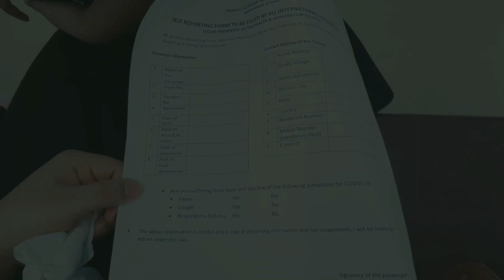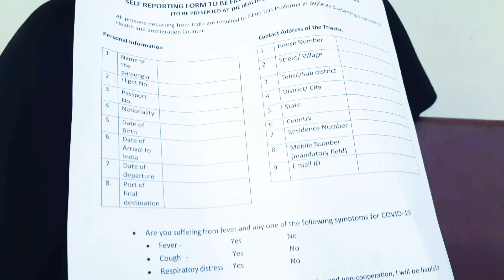ആശങ്കകൾക് ഒടുവിൽ നാട്ടിൽ പറന്നിറങ്ങി|COVID-19 Pandemic |Dubai To Kerala|Travel Vlog